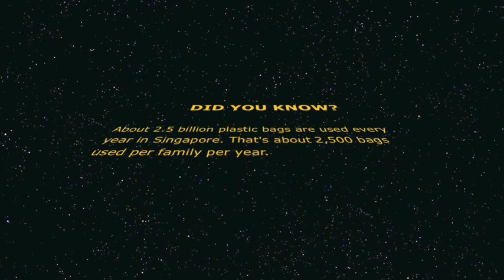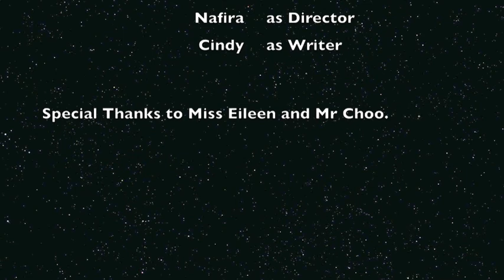Save the World, Reduce Plastic Bag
Pasir Ris Crest Secondary School